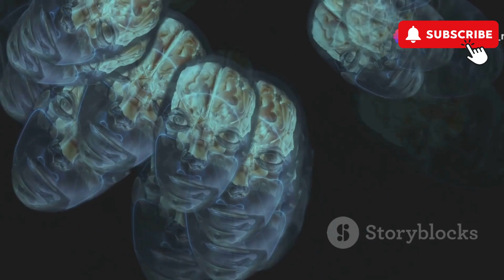Dive Deep: 10 Terrifying Sea Creatures Unveiled!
Dive deep into the alien world that thrives beneath the ocean's surface in our latest exploration of Earth's final frontier—the deep sea. This video unveils the startling and often terrifying creatures of the abyss, including the elusive Goblin Shark, the formidable Giant Squid, and the deadly Box Jellyfish. Witness the strange and spectacular adaptations these creatures have evolved to survive in an environment of crushing pressure and minimal light. From the bioluminescent lure of the Anglerfish to the venomous bite of the Blue-Ringed Octopus, each creature reveals the incredible diversity and complexity of life in the deep ocean. Learn about their unique hunting techniques, bizarre appearances, and the critical role they play in the marine ecosystem. As we uncover these mysteries, we are reminded of the urgent need to protect these fragile environments from threats like pollution and overfishing. Dive in, hold your breath, and prepare to be amazed by the secrets of the deep sea.

OUTLINE:

00:00:00 The Abyss Gazes Back
00:00:26 The Living Fossil
00:01:42 Kraken of the Deep
00:02:42 Silent Assassin
00:03:45 Lure of the Deep
00:04:48 Serpent of the Abyss
00:05:56 Deadly Beauty
00:06:59 Phantom of the Midnight Zone
00:08:15 Master of Venom
00:09:23 The Floating Terror
00:10:46 The Gelatinous Enigma
00:12:05 Our Oceans, Our Responsibility